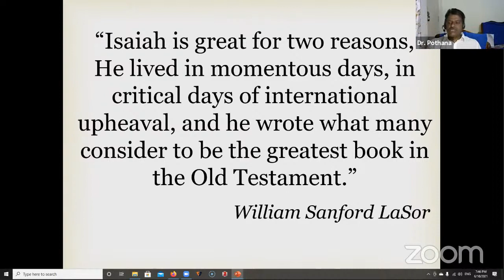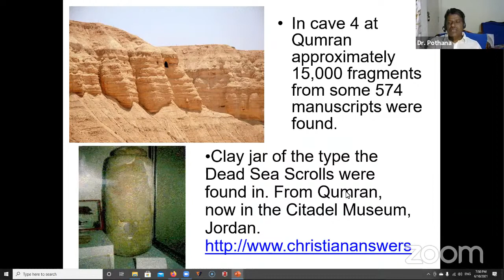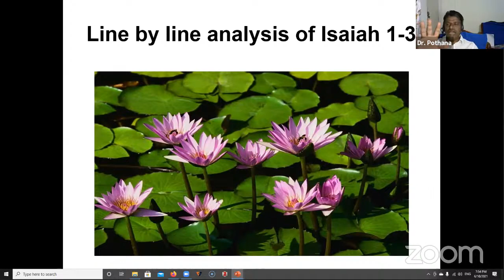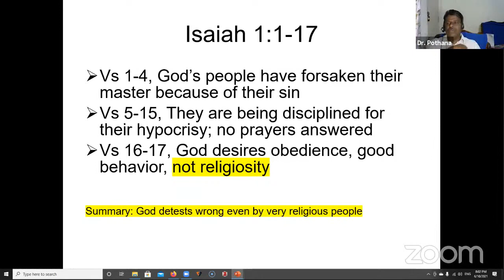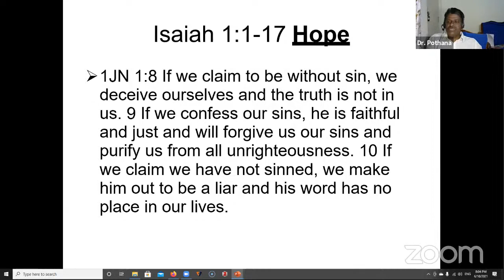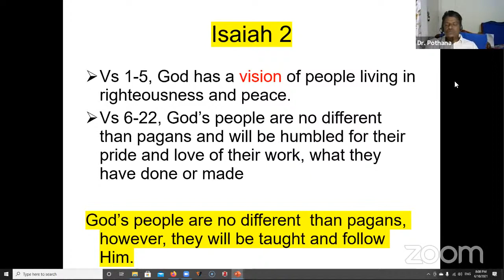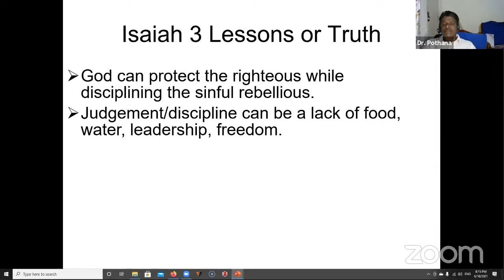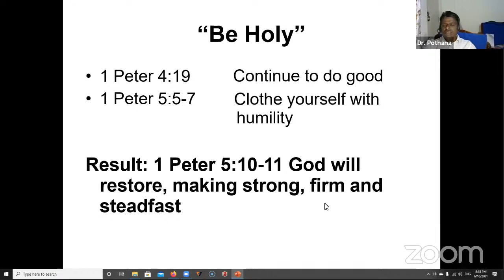Lecture 7; Isaiah 1-3